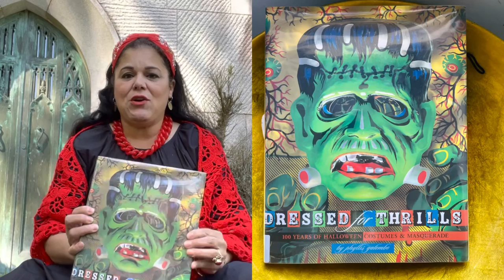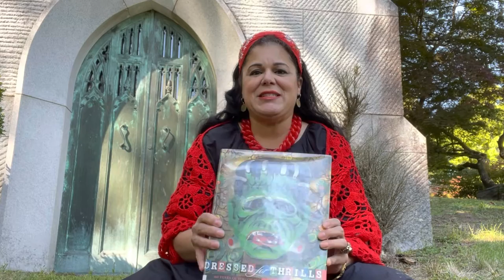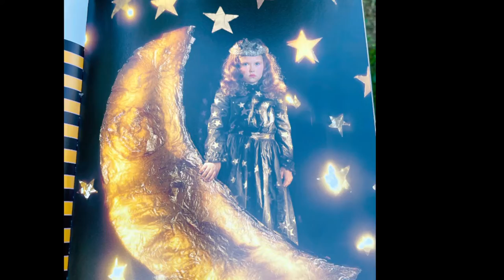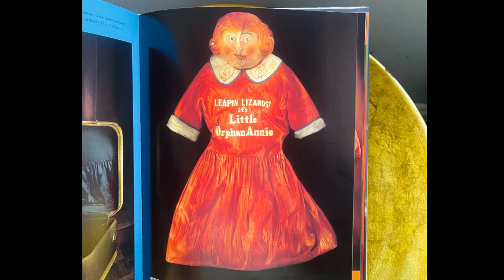A Bronx Bauble Tale: Dressed to Thrill!!! A Sleepy Hollow location Halloween inspired Book Review!!!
Come take a peek in my jewelry box of all the wonderful vintage costume jewelry treasures that I've collected over three decades. Bonafide Vintage Costume Jewelry Enthusiast, Bauble Collector, Trinket Historian, Curator, Inspirational Story Teller, Fanatic, Sparkle Hoarder, Treasure Hunter. I have been collecting and studying costume jewelry for over three decades and I've amassed a library full of jewelry reference books that is taking over my entire home. I am unleashing my unabashed passion and curiosity about Vintage Costume Jewelry onto the YouTube universe. If you have an interest in learning the history and the inspiration stories behind these beautiful baubles and you want me to share my honey hole secrets. you've come to the right place. Join me in my journey down the rabbit hole of the Vintage Costume Jewelry emporium.

* Down the Bunny Hole - Were I take a deep dive into a particular topic of Jewelry!
* A Bronx Tale - Were I create book reviews of Vintage Costume Jewelry books of all kinds!
* A Bronx Bauble Box - Were you can take a sneak peek at my jewelry box of baubles!
* Vintage Costume Jewelry Inspired by - Vidoes on VCJ inspired by a person or topic or thing!

HERE ARE A FEW OF THE FAVORITE YOUTUBE VIDEOS:
Vintage Costume Jewelry Inspired by Legendary Billie Holiday and a Visit to Ms. Lady Day's Grave

I buy costume jewelry!!!
I rarely sell my jewelry. at least not yet, I'm working on the idea of giving up my babies...lol
I can identify and give price consultations on your costume jewelry!!!
I have a vast jewelry book collection of over 200+ books on Jewelry and Fashion History.

Siempre:
Jackie
Bronx Baubles